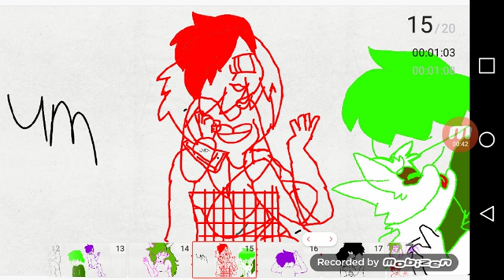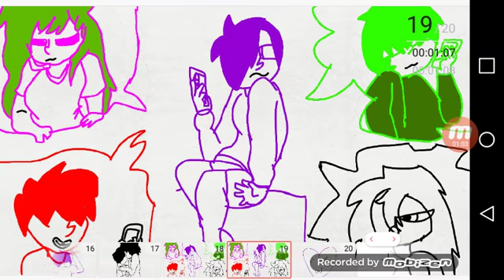Can't sleep love| Meme